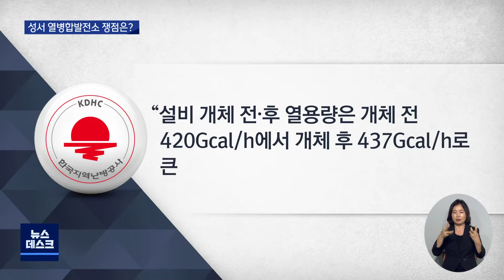[대구MBC뉴스] "성서 열병합 발전소 증설 반대" 쟁점은?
내용: "성서 열병합 발전소 증설 반대" 쟁점은? - 윤영균 기자